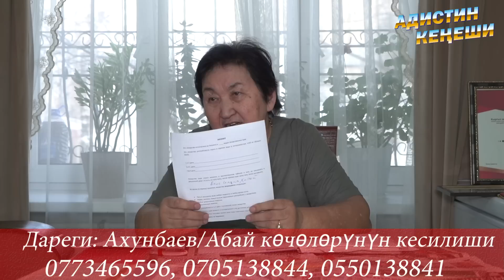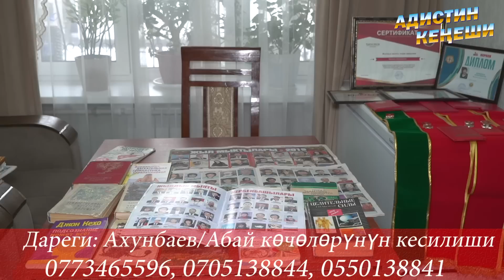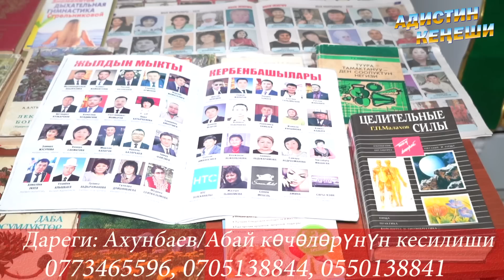Элдик дарыгер Кенже Эже УУ КОРГОШУН тууралуу айтты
УУ КОРГОШУНдун ден соолукка пайдасы.